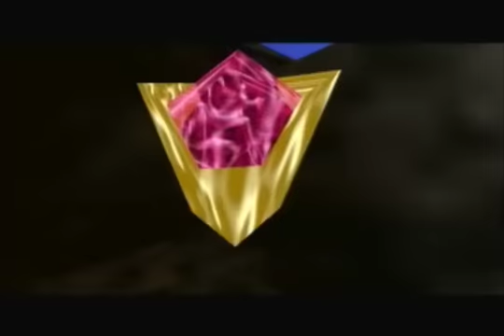Let's Play The Legend of Zelda OoT Part 13:King Dadingo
With another spiritual stone under his belt link moves on.